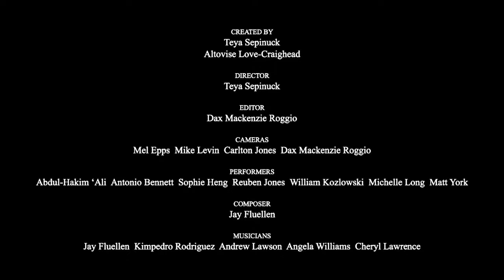Teya Sepinuck - Healing Divides of Difference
As part of the ‘Art in the place of Conflict’ peacebuilding conference.

Here, founder of Theatre of Witness Teya Sepinuck explores how her work in Northern Ireland prepared her for the challenges in the USA that resulted in the creation and performance of a piece by people in communities of colour and police. Session includes 15 min Q&A.

Exploring the power of socially engaged art in conflict.